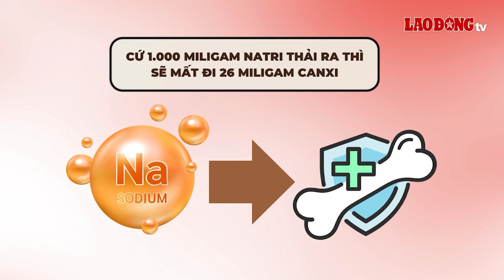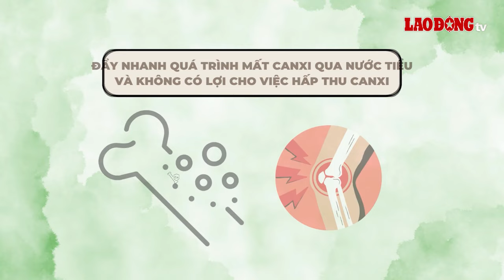Những thực phẩm là "kẻ thù" của việc bổ sung canxi cho xương| Báo Lao Động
BÁO LAO ĐỘNG |Có một số thực phẩm là "kẻ thù" của việc bổ sung canxi cho xương khớp. Vì vậy, bạn phải chú ý đến chế độ ăn của mình để bảo vệ sức khỏe xương.

* Đường dây nóng: 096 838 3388